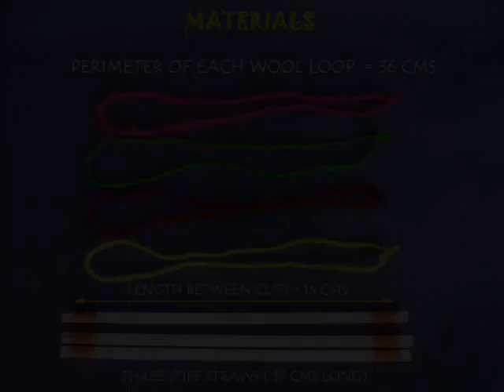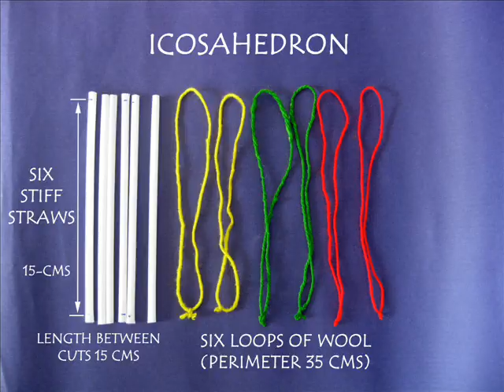TENSEGRITY STRUCTURES - 25MB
You will need 3 stiff straws and 4 loops of wool to make this tensegrity structure. Hold the straws at right angles -- like the three x y and z axes. Insert the first loop in the straws and continue doing to make triangles. Finally the OCTAHEDRON will emerge. The thread loops will be in tension and the straws or struts will be under compression. This is a very elegant and stable model. This work was supported by IUCAA and Tata Trust. This film was made by Ashok Rupner TATA Trust: Education is one of the key focus areas for Tata Trusts, aiming towards enabling access of quality education to the underprivileged population in India. To facilitate quality in teaching and learning of Science education through workshops, capacity building and resource creation, Tata Trusts have been supporting Muktangan Vigyan Shodhika (MVS), IUCAA's Children’s Science Centre, since inception. To know more about other initiatives of Tata Trusts, please